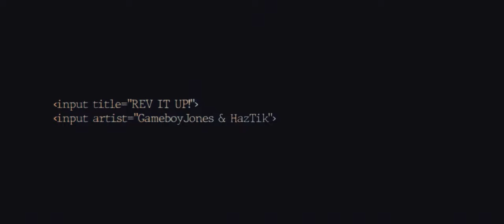CHAINSAW MAN RAP | "REV IT UP" | GameboyJones ft HazTik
I know chainsaw man is early in the season but i had to make a chain saw man anime phonk rap! How are yall enjoying chainsaw man so far?

~Credits~
» Featuring Artist: @HazTikOfficial
» Producer: @PANDEMXNIUM
» Mixed/Mastered: @TylerClarkMusic

Denji (デンジ Denji?) is the main protagonist of the Chainsaw Man manga series. As a young boy, he inherits his father's debts from the Yakuza. After meeting Pochita, he becomes a Devil Hunter for the Yakuza in an attempt to clear his debt. Once the Yakuza, under the control of a Devil, betrays him, he dies and Pochita becomes his heart. He now becomes the Chainsaw Man by pulling a cord on his chest. After meeting Makima, he became a Public Safety Devil Hunter.